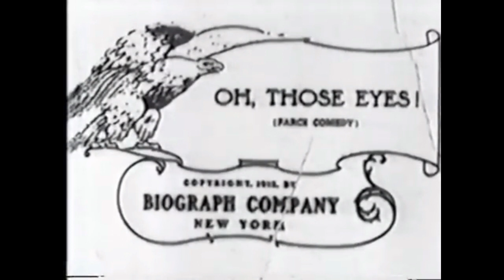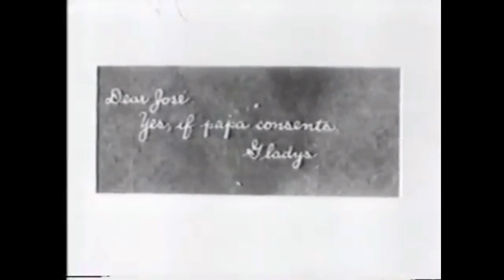Oh Those Eyes, 1912 Mabel Normand short silent film.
Oh Those Eyes stars Mabel Normand as Gladys
Dell Henderson as Gladys' father
Edward Dillon as Henrico the office clerk
J Jiquel Lanoe the second office clerk
Raymond Hatton as the office messenger
Wiliam J Butler as the butler
Frank Evans as the policeman
Kate Toncray as the lady on the bench
Christy Cabanne, Harry Hyde, W C Robinson, and Edwin August as Gladys'
     admirers
The movie was one of the early films directed by Mack Sennett.  The movie was produced by Bioraph and released April 1, 1912.
     Gladys has flirty eyes and couldn't make them behave.  Whenever she flashed her eyes at a man, he had to chase after her.  But Gladys realized her power over men and deviously exercised that power.  When both of her father's office clerks become fascinated with Gladys and both propose to her, she accepts both proposals.  Her father decided it was time to teach Gladys a lesson and devised a plan with both clerks to teach his daughter a lesson.  But the devious Gladys may have outsmarted everyone in the end.
     Dell Henderson was born in Canada in 1883.  He was a stage actor but began acting in silent films in 1908.  He made movies until 1950 but slowed down his pace in 1935 to allow a return to the stage.  The busy Mr. Henderson acted in 325 movies, directed another 197 and wrote the screenplays for 35 more.  He died in 1956 in Hollywood at the ge of 73.
      Edward Dillon was born in 1879 in New York City.  Although he is little known, he had 339 credits as an actor beginning in 1905 with American Mutoscope which later became Biograph.  He acted until 1932 and was also a director and composed screenplays.  He died in Hollywood in 1933 at age 54.
     Little known J Liquel Lanoe was born in France in 1875.  He acted in 122 movies from 1910 to 1923 when he quit to become a painter.  He spent the last years of his life in Tahiti where he passed away in 1948. Only 3 of his paintings remain.
     Kate Toncray was born in 1867 in St. Louis.  She preceeded Mabel Normand, Mary Pickford, and even Marion Leonard when she began her acting career in 1905 and stayed in the profession until 1925.  Her first film was White Caps produced by Thomas Edison and her husband in that film was an unknown actor, Lionel Barrymore, who was uncredited.  She acted in 184 films.
     Another little known actor in this early film was Raymond Hatton who acted in 424 films from 1909 to 1967.  He was born in 1887 in Red Oak Iowa and died in 1971 in Palmdale, California.  He and his wife Frances were married for 62 years and he died 5 days after Frances passed on.  He mostly made westerns after 1938 including the  TV series The Gene Autry Show, Roy Rogers Show, Hopalong Cassidy, Adventures of Kit Carson, Cisco Kid, Wild Bill Hickok, Annie Oakley, Maverick, Gunsmoke, etc., etc.